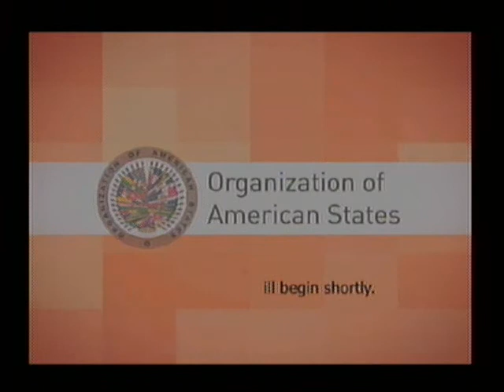April 03, 2014 Closing Ceremony